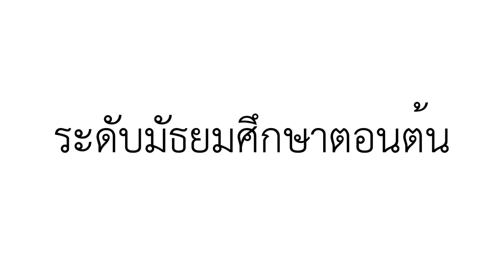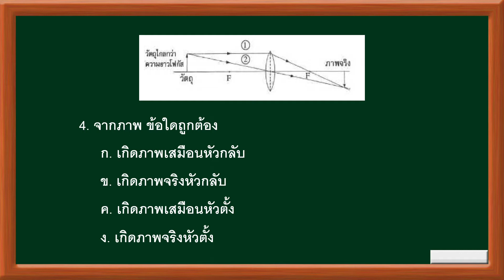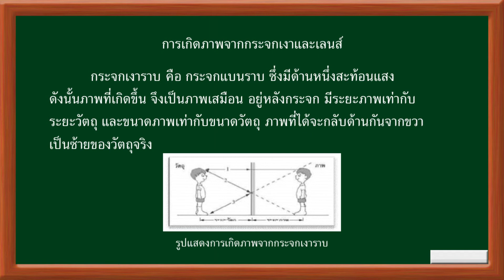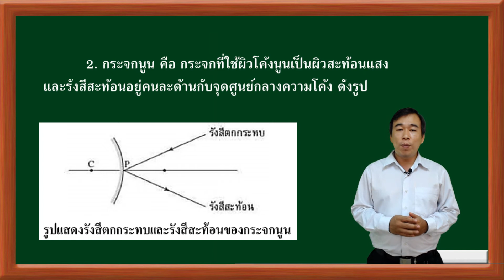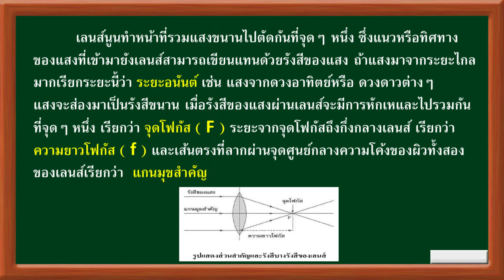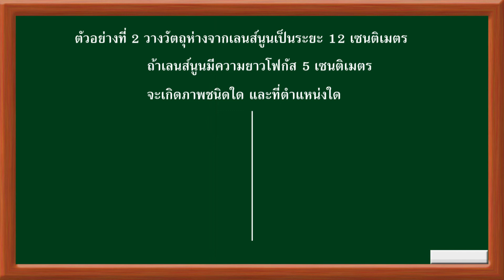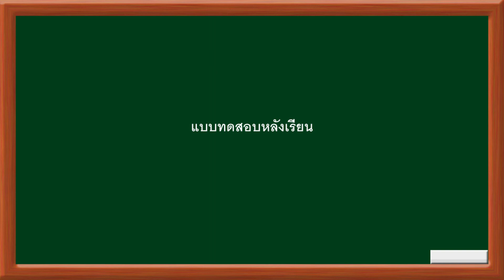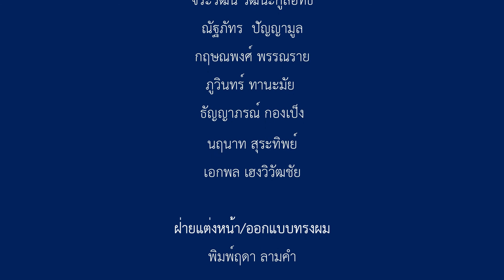วิทยาศาสตร์| มัธยมศึกษาตอนต้น | (พว21001) | ตอนที่ 16 งานและพลังงาน (ต่อ)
วิทยาศาสตร์ | มัธยมศึกษาตอนต้น | (พว21001) | หลักสูตร กศน. 2551
งานและพลังงาน (ต่อ)
- แสง